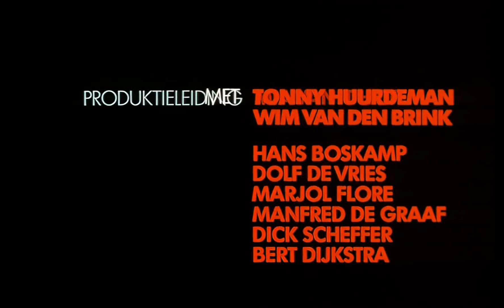Opening title for 'Turks Fruit'/ 'Turkish Delight' (Netherlands 1973)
Turkish Delight (Dutch: Turks fruit) is a 1973 Dutch erotic romantic drama film directed by Paul Verhoeven from a screenplay by Gerard Soeteman, based on the 1969 novel Turks Fruit by Jan Wolkers. It is a love story of an artist and a young woman, starring Rutger Hauer in his film debut and Monique van de Ven.

Turkish Delight

Screenplay by Gerard Soeteman
Based on Turks Fruit
by Jan Wolkers

Produced by Rob Houwer

Starring
Monique van de Ven
Rutger Hauer

Cinematography Jan de Bont

Edited by Jan Bosdriesz

Production company VNF

Distributed by Nederland Film

Release date
22 February 1973

Running time
108 minutes

Country Netherlands

Language Dutch